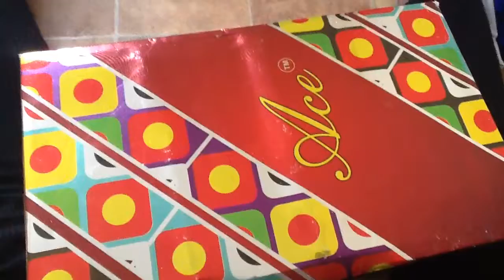Kaosi Cool- Cool Giveaway!!!!!